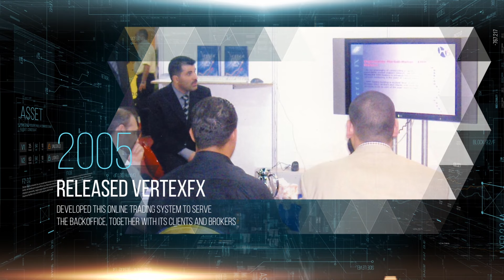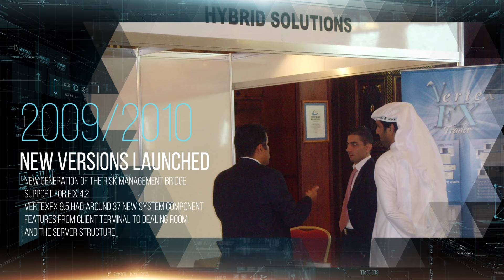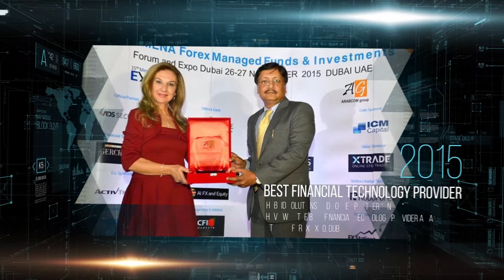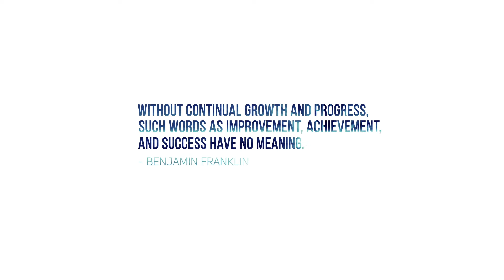Hybrid Solutions 14 Years of Achievements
This video shows Hybrid Solution throughout 14 years timeline.
Developing and improving takes years of continual growth and success only happens to those who struggle to reach the top.